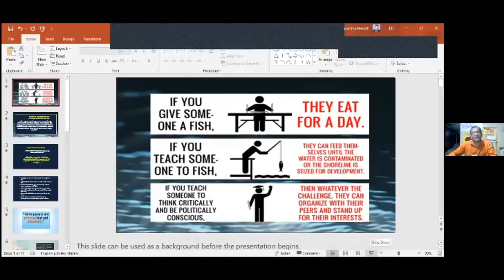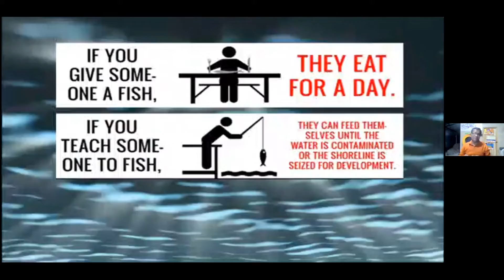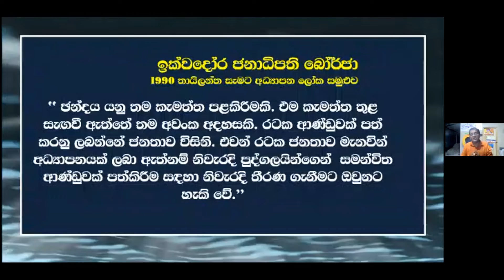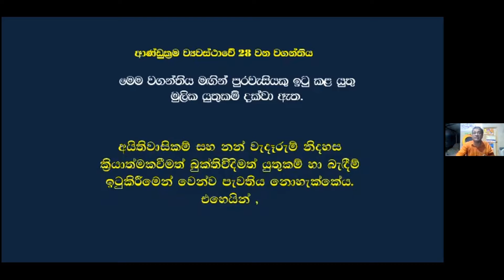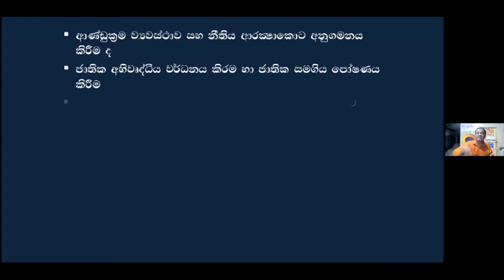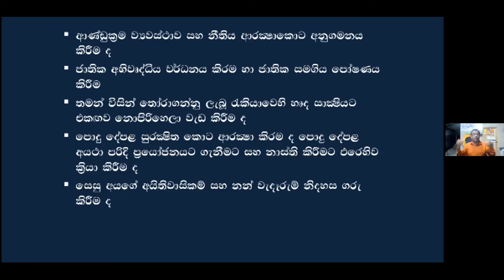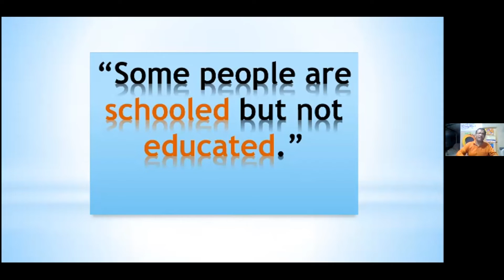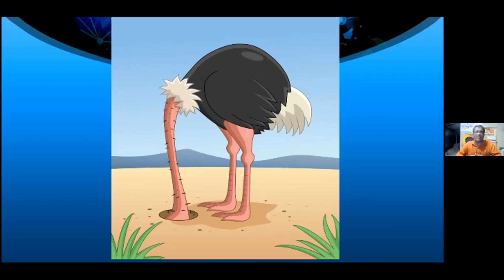සෙංකඩගල විද්වත් කතිකාවත - H.M වසන්ත හේරත් මහතා